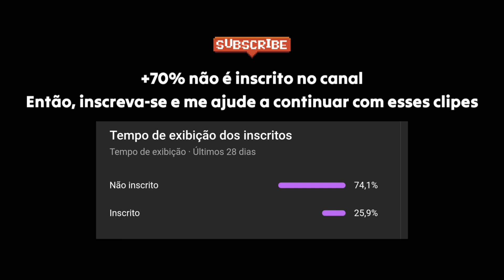As Habilidades De Música de Naruto vs Kabuto | Oh! Naruto Nippon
》 Esse vídeo é uma conversa entre os dubladores japoneses originais do anime, eles debatem dúvidas, curiosidades, brincam, e acabam criando um conteúdo a mais sobre o anime para os fãs.

》 Deixando claro que não sou uma tradutora profissional, então pode ocorrer sim, deslizes e frases que não tem muito sentido, ou escritas de forma errada. Mas a intenção deste canal não é ser algo profissional e sim algo para você se divertir com seus personagens favoritos e interagir com os outros :)

》Tumblr (Drama CD): Erina Radio Moments